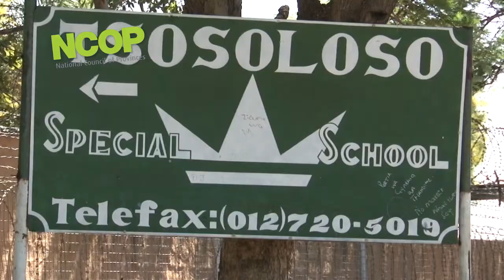The NCOP Delegation Process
Ms M. P. Themba, who has just visited Tsosoloso Special School, gives a 1-minute explanation of the NCOP Delegation investigating and reporting process.